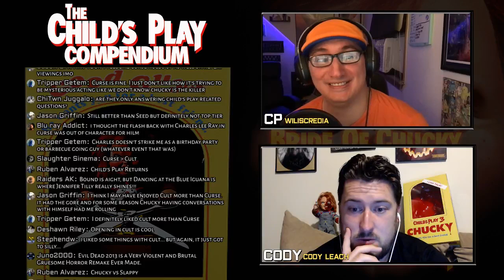The Child's Play Compendium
Wiliscredia and I deep dive into the entire Child's Play franchise and give our expectations for the quickly approaching 2019 remake. Come join us and talk some Chucky. We're your friends til the end.